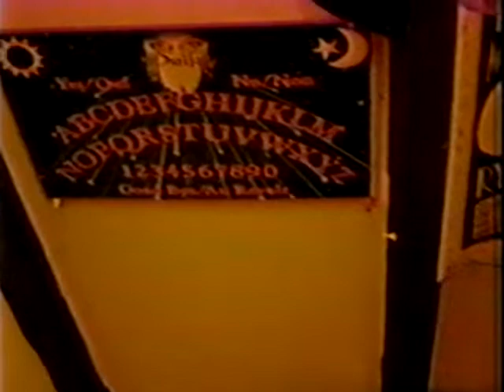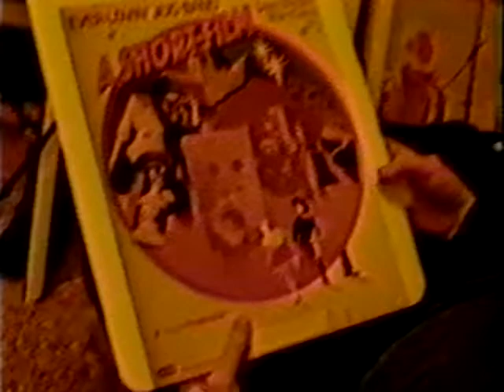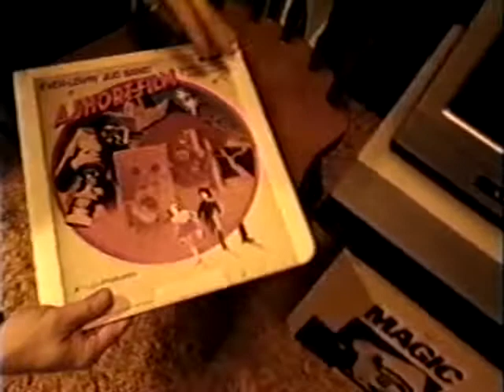Ever-Lovin' Jug Band in A SHORT FILM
A short film made by the Ever-Lovin' Jug Band to be shown at the 3rd Annual Midwinter Jug & String Band Rendezvous at the Jalopy Theatre & School of Music in Brooklyn, NY in lieu of a personal appearance.
Starring Bill Howard, Minnie Heart, Hedwig.